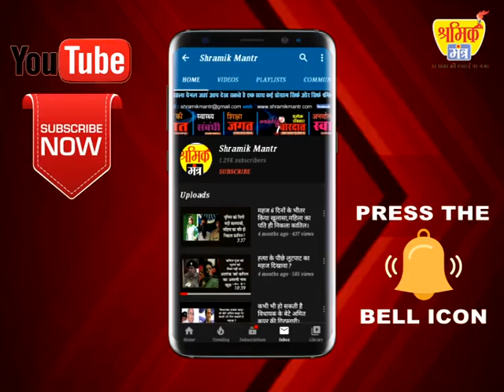श्रमिक मंत्र के खास प्रोग्राम आपकी पहचान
# umasisidia # dehradun # uttarakhand @shramikmantr
श्रमिक मंत्र के खास प्रोग्राम आपकी पहचान में आप पार्टी के प्रदेश प्रवक्ता उमा सिसोदिया,श्रमिक मंत्र एडिटर इन चीफ अलोक शर्मा के साथ